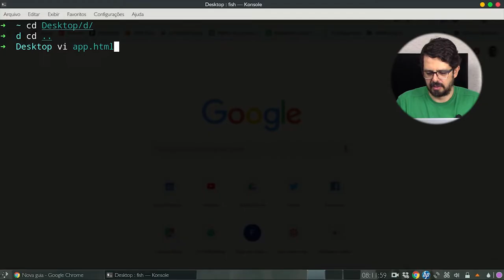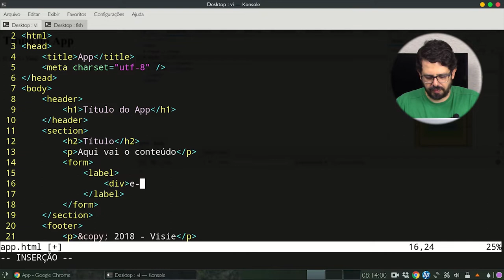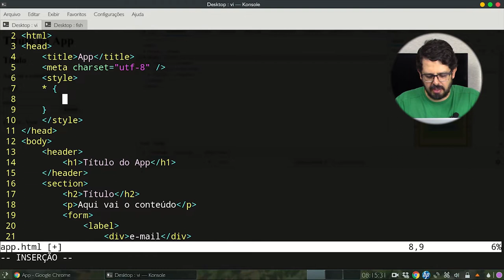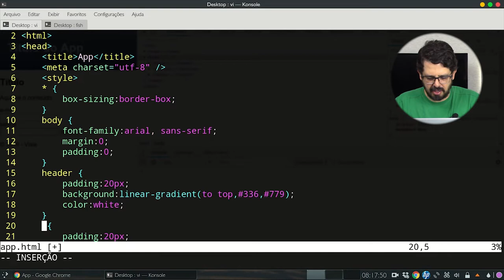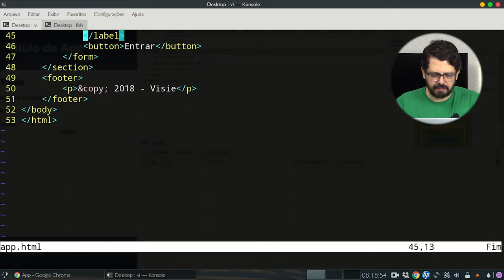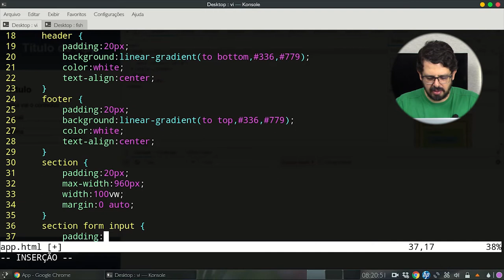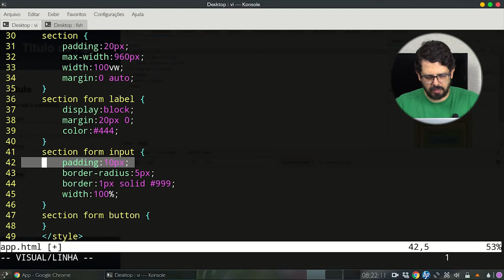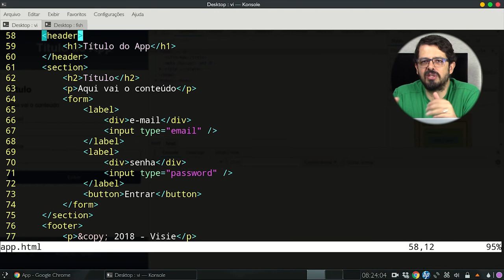Construindo uma aplicação sem frameworks - HTML, CSS3 e Vanilla JS - #01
No vídeo de hoje vou mostrar pra você como muitas vezes você não precisa de um framework.
O HTML 5 e o CSS3 evoluiram e tem evoluido. Todo o mês temos novidades que podem nos auxiliar resolvendo problemas que antes necessitavam de frameworks e escripts prontos.
Confira agora!
Para aprender mais sobre programação PWA e wordpress: Conheça o Campus Online da Visie! Acesse